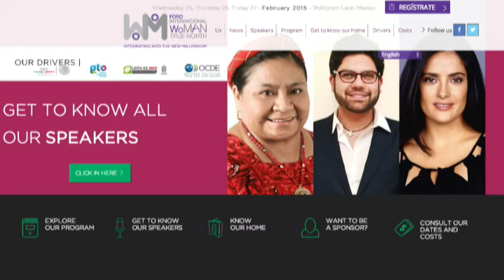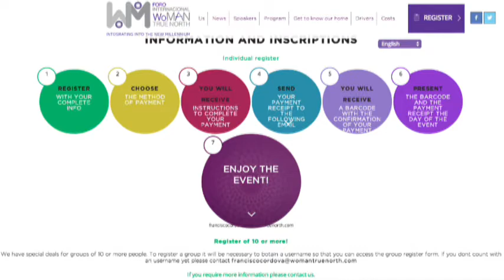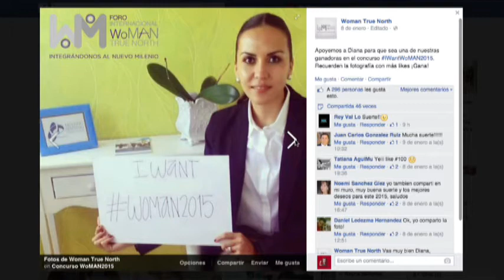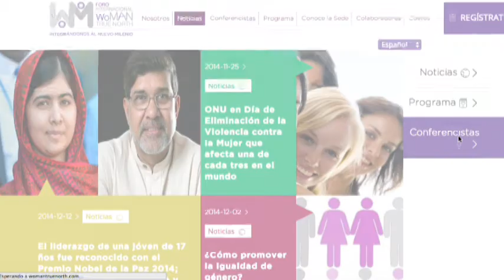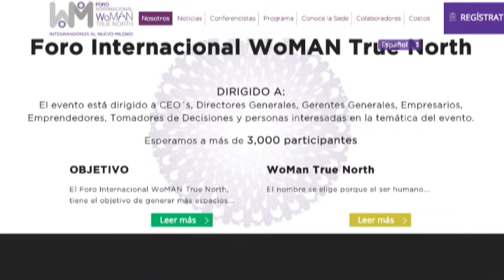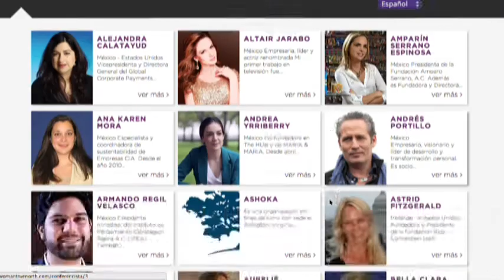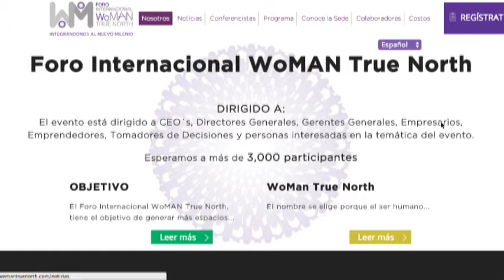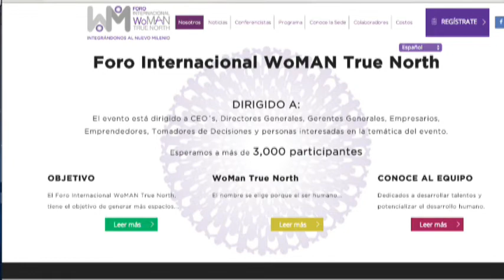Buscan fomentar la equidad de género con el Foro Internacional WoMAN True North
El Foro Internacional WoMAN True North se llevará a cabo en León  en las instalaciones del Poliforum. Las fechas todavìa estàn por definirse.